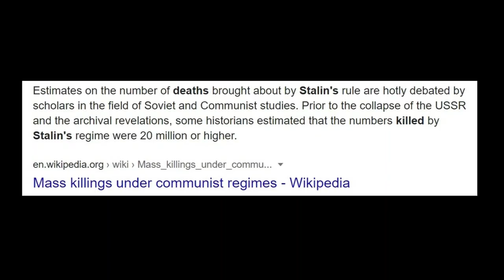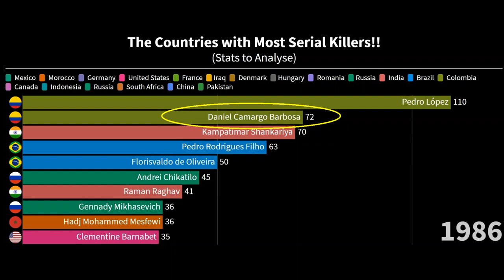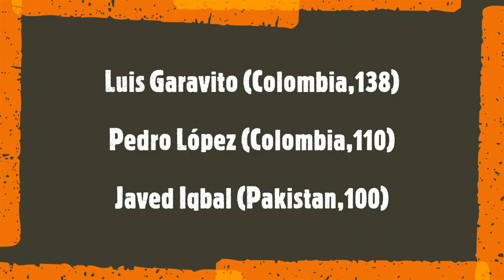Most Brutal Serial Killer Ever!! (1850-2020)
This video starts in 1850 and covers all the serial killers with 5 and above murders. We tried our best to provide the accurate stats but this should be noted that various sources give various numbers.

A serial killer is typically a person who murders three or more people, in two or more separate events over a period of time, for primarily psychological reasons. There are gaps in time between the killings, which may range from a few days to months, or many years. This list shows serial killers from the 20th century to the present day by the number of victims. In many cases, the exact number of victims assigned to a serial killer is not known, and even if that person is convicted of a few, there can be the possibility that they killed many more.